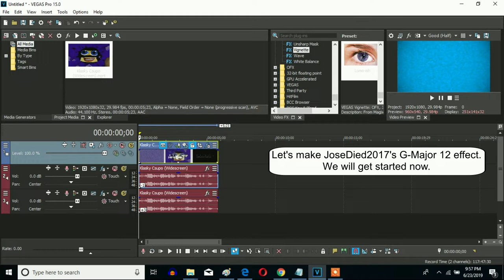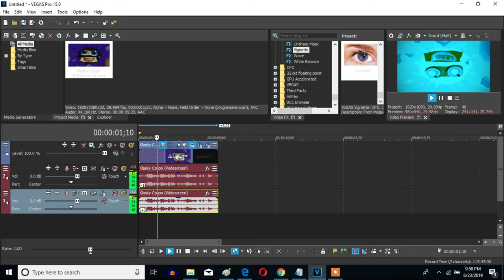How To Make JoseDied2017's G-Major 12 On Sony Vegas Pro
Made Yesterday, ‎June ‎29, ‎2019, ‏‎9:39:28 pm to‏‎ ‏‎9:40:44 pm

Let's learn how to make JoseDied2017's G-Major 12 on Vegas Pro.